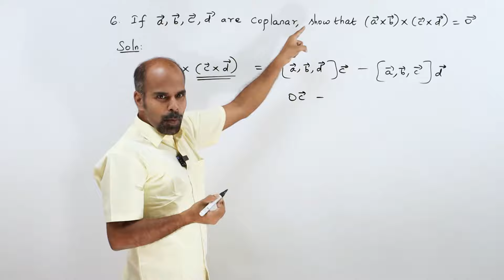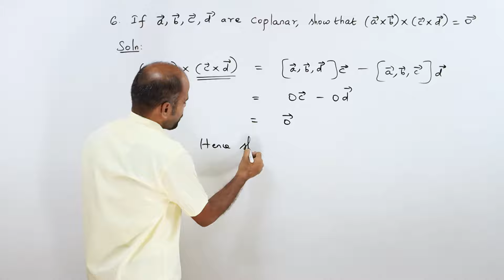+2 | Ex - 6.3 | Sum No. 6 | Vector Algebra | Class 12 | State Board | ram maths